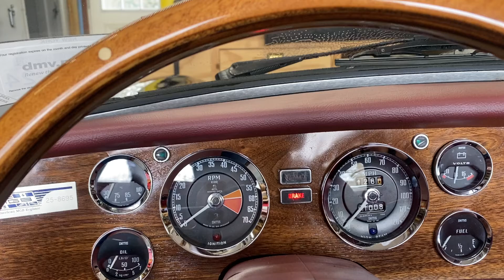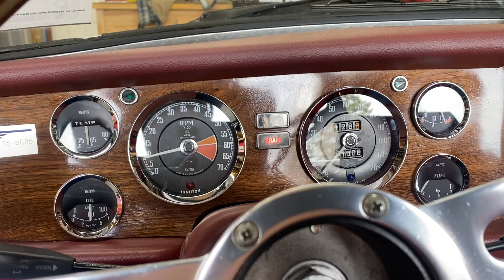Mike Robinson V8 Startup